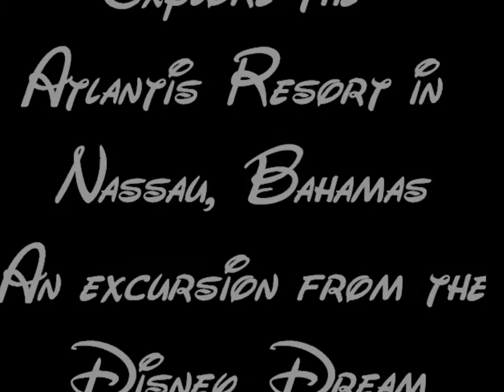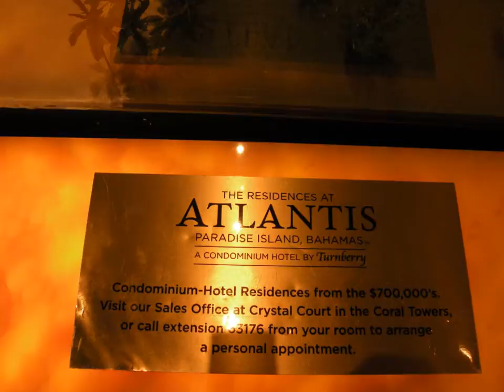TOUR ATLANTIS RESORT BAHAMAS ON DISNEY CRUISE